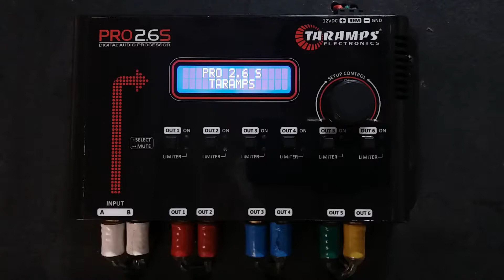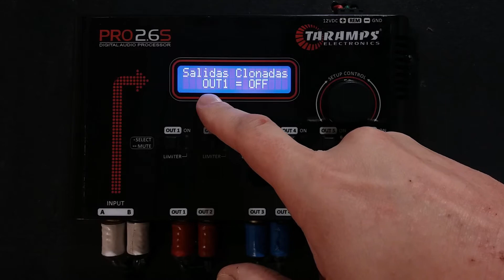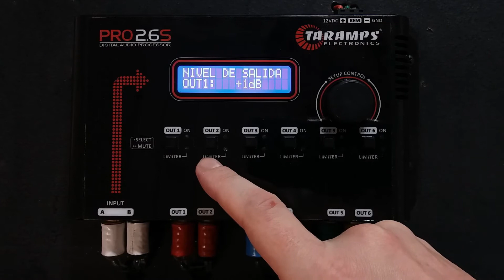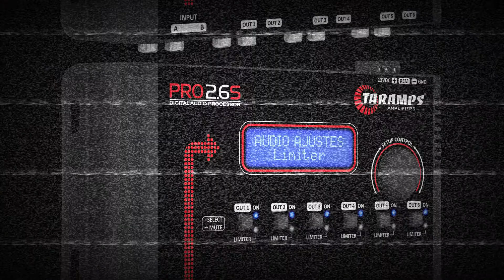TECH INFO #6 - FUNCIÓN SALIDAS CLONADAS - PROCESADOR AUDIO TARAMPS PRO2.6S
En este video, hablaré sobre la Función Salidas Clonadas de lo Procesador de Audio Taramps PRO2.6S
Su función y usos: